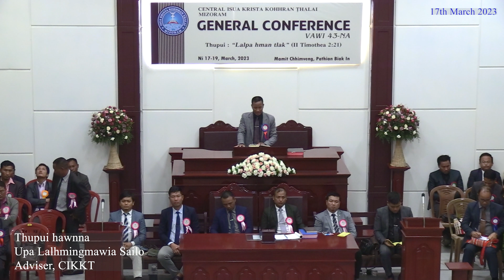Thupui Hawnna - Upa Lalhmingmawia Sailo, Adviser CIKKT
43rd General Conference, Mamit Pathianni Zirtawpni Zan Inkhawm (17 March 2023)